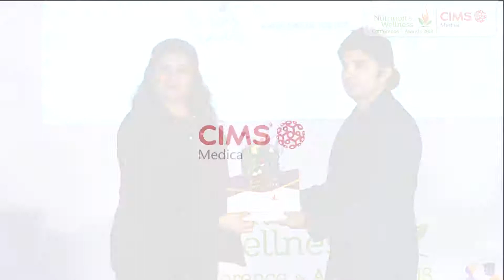CIMS Medica - Nutrition & Wellness 2018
The 4th Grand Edition of Nutrition & Wellness - Conference & Awards 2018 organised by CIMS Medica India Pvt. Ltd. was held on 24th November Saturday at Hotel Orchid, Mumbai

Dr Priya karkera was keynote speaker in the event. Dr Priya karkera is (Founder Ntuitive  - All-in-one dashboard designed for nutritionists) Salvem Health Pvt Ltd. She is Pediatric Nutritionist PhD (Research Scholar), FCPN (Philadelphia), Pediatric Critical Care (Boston Children’s Hospital), Pediatric Nutritionist pollo Hospital Navi Mumbai